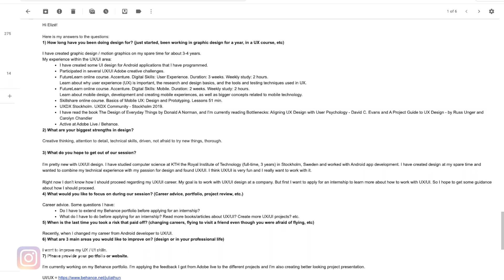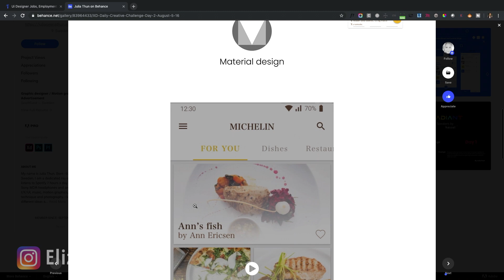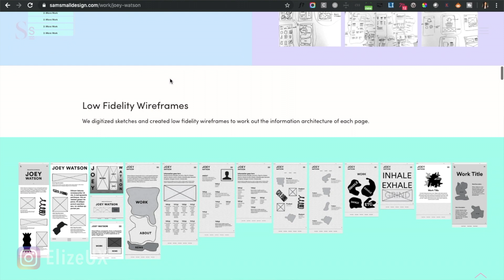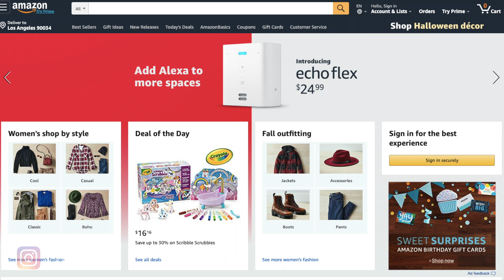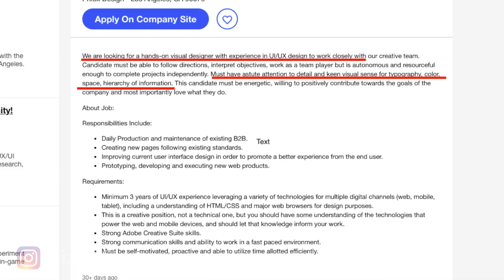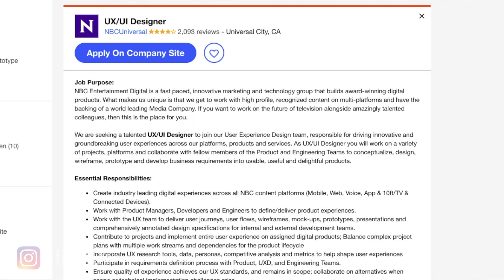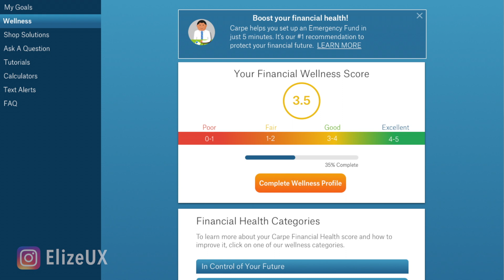From Developer to UI Designer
Julia is an Android developer that wants to shift her career into UX/UI. In our 1 on 1 mentorship session, we go over some frequently asked questions such as:

* Should I learn both UX and UI?
* When is my portfolio good enough to start looking for jobs?
* Should I get a design internship?
* Am I ready to start applying for a job?
* Why do most job posts require both UX and UI?